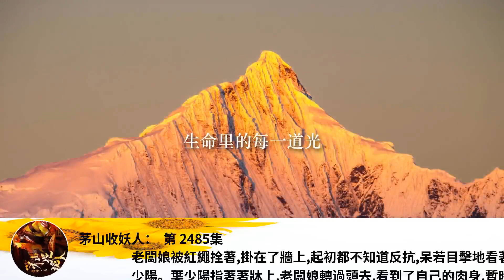茅山收妖人： 第 2485集